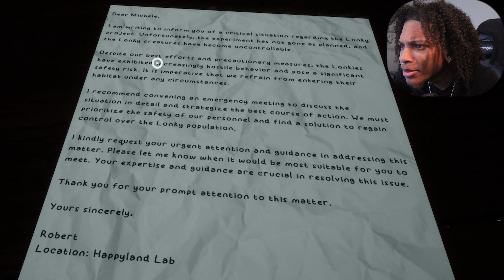A *FRIGHTENINGLY FAMILIAR* HORROR EXPERIENCE | Happy-Land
IDK... I FEEL LIKE I KNOW THIS DUDE BRO.

he looks reaaaaaal familiar bro...